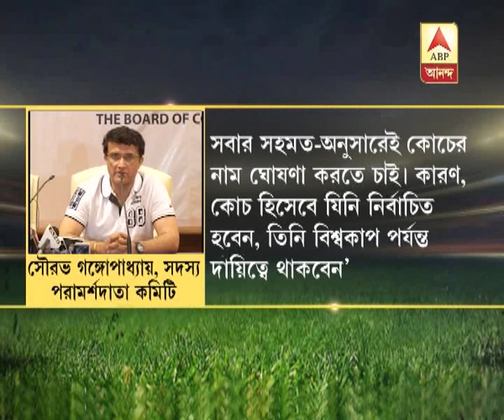Cricket team coach selection: Sourav Ganguly invokes Virat Kohli, says panel postponed nam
Cricket team coach selection: Sourav Ganguly invokes Virat Kohli, says panel postponed naming new coach